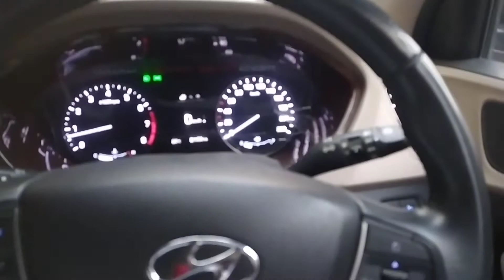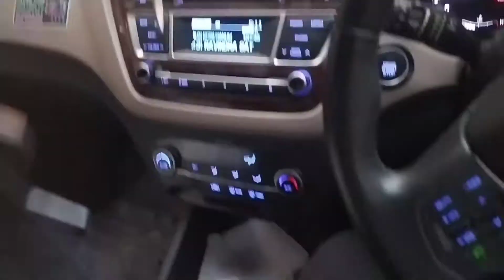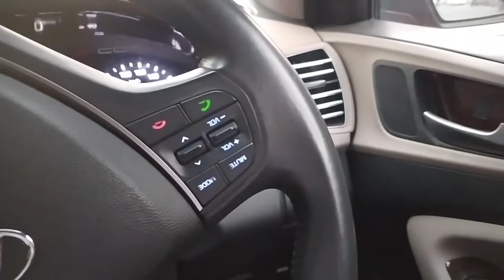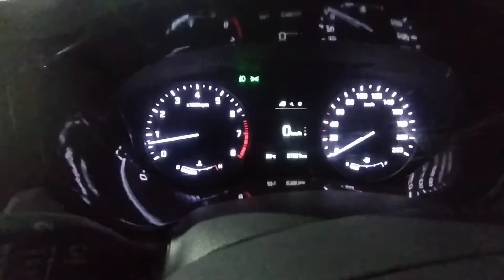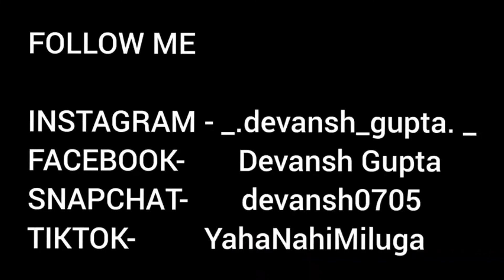Celebrating Diwali In A Different Way❤️/ DIWALI 2020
Hi everyone.
Welcome back to another video. In this video I just showed how one can help others if they really wish to. This is just a very small step taken by me. Hoping for the same from you all. Let's get unite during this phase and help the nation.